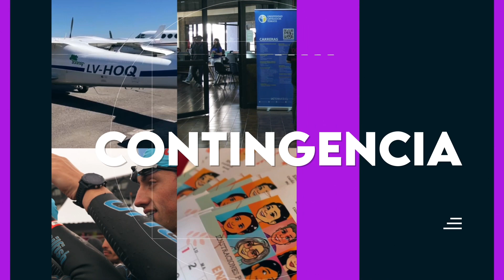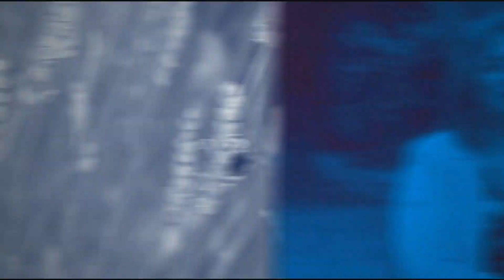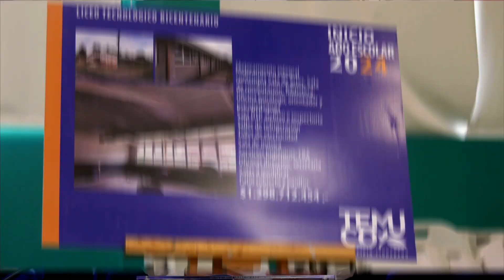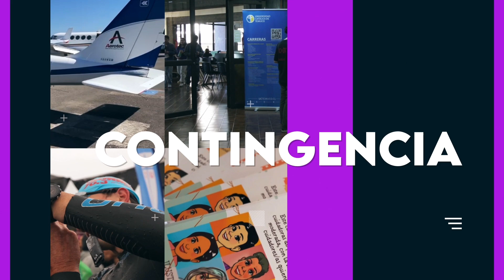Mesa Informativa, T2, 20 de Junio de 2024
En este nuevo capítulo de Mesa Informativa abordamos tres temas de interés ciudadano.

“Jardín Sobre Ruedas” de Integra llegó con una educación parvularia de calidad a la apartada localidad rural de Chanlelfu en la comuna de Loncoche. Fundación Integra cuenta hoy con dos móviles de Jardín Sobre Ruedas, cada uno equipado con material pedagógico y compuesto por un conductor animador y una educadora de párvulos.

Además, estuvimos conversando con Ángela Andrade, directiva y bailarina del Ballet Folclórico de Costa Araucanía. Este año, fueron seleccionados por la Federación Internacional de Festivales de Danza, para participar en los festivales más grandes como en Corea del Sur y en China, el cual reúne alrededor de 38 millones de espectadores en cada versión.

El Gobernador Luciano Rivas reafirmó el compromiso con más de 1.200 habitantes de la comuna de Teodoro Schmidt para el financiamiento del futuro sistema de agua potable rural. En el encuentro, el gobernador Luciano Rivas reafirmó su compromiso con las comunidades de la zona costera de la región y recalcó que, este esfuerzo suma aproximadamente $4.900 millones.